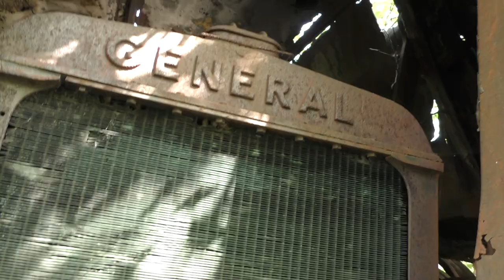"Abandoned" General Cable Shovel Walkaround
Reupload with louder audio.
Lets Check out this General Cable shovel. Looks like it did a lot of work in its day. Been sitting for quite a long time

What do you think the engine is?

Frank